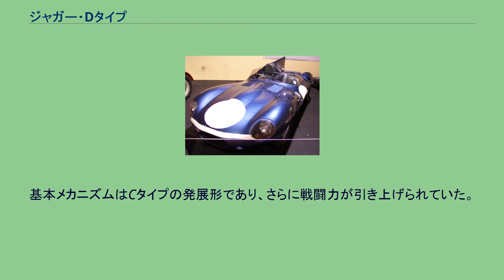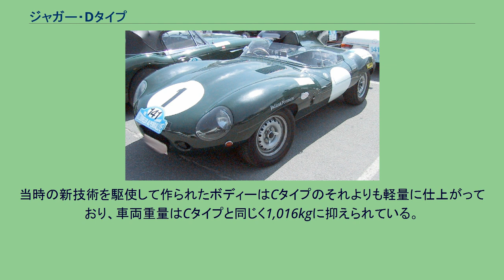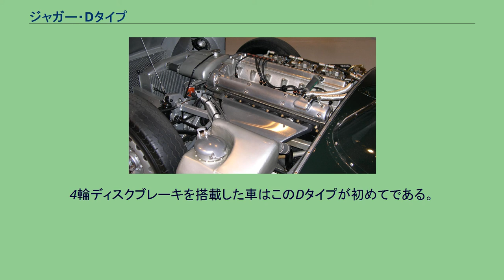ジャガー・Dタイプ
Dタイプ（D-Type ）は、イギリスの高級車メーカーのジャガーがCタイプの後継として1954年から1957年にかけて販売したスポーツカーである。
ロングノーズDタイプ ル・マン24時間レースにおいて1951年と1953年に優勝したジャガー・Cタイプの後継モデルとして1954年に発表された。
基本メカニズムはCタイプの発展形であり、さらに戦闘力が引き上げられていた。
外観は通称ロングノーズと呼ばれるモデルとショートノーズと呼ばれるモデルの2タイプある。
いずれもCタイプと同様マルコム・セイヤーズが風洞実験を繰り返して作り上げた流麗なデザインをしている。
外観上多くのモデルの運転席後方につけられたフィンが特徴的であり、長時間に及ぶル・マン24時間レースにおいて直進性を高めるのに寄与したとも言われる。
なお、ロードゴーイングバージョンとして作られたXKSSというモデルも存在する。
3.4リッターの直列6気筒DOHCで、Cタイプよりもかなり高度にチューニングされ、初期モデルで250hpを発生した。
1955年にはエンジンヘッドおよび給排気マニフォールドが変更を受け、270hpにまで出力が引き上げられている。
いずれもドライサンプ化され、車自体の重心を下げることに成功している。
オールアルミで、中心部がモノコックである。
当時の新技術を駆使して作られたボディーはCタイプのそれよりも軽量に仕上がっており、車両重量はCタイプと同じく1,016kgに抑えられている。
ダンロップ製のアルミニウムアロイホイールを装着し、ブレーキはこちらもダンロップ製の4輪ディスクブレーキを搭載していた。
4輪ディスクブレーキを搭載した車はこのDタイプが初めてである。
4速マニュアルトランスミッション。
エンジン 内装 Dタイプは68台が製作された。
当時の価格は3878ポンドでCタイプよりもさらに高価だった。